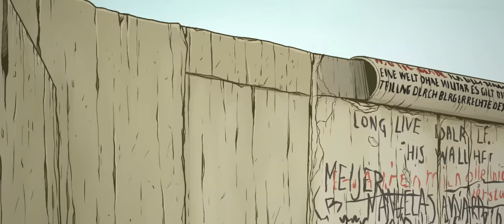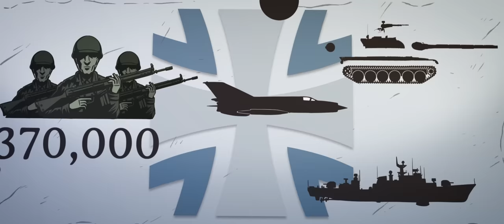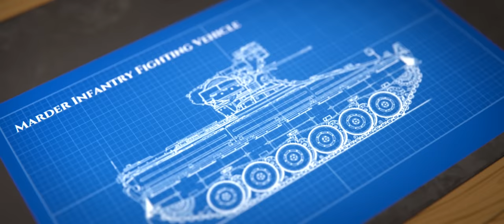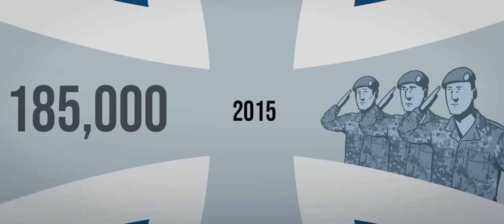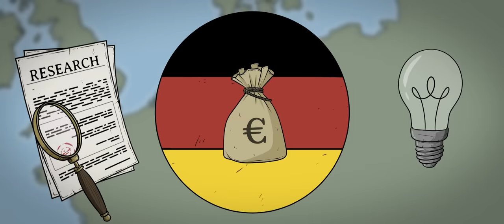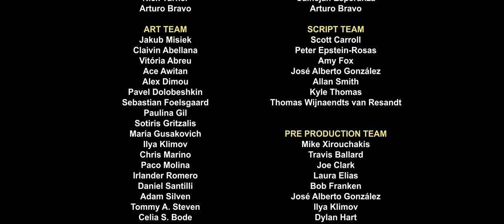Germany's Modern Military | Animated History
Play Enlisted for FREE on PC, Xbox Series X|S and PS®5

Sources:
Chazan, Guy. "Ursula Von Der Leyen Tries to Contain Fallout over Consultants." Financial Times. (2020).

Duffield, John. "World Power Forsaken: Political Culture, International Institutions, and German Security Policy After Unification". Stanford University Press. (1998).

"German military to bring back mothballed tanks".  Deutsche Welle. (2015).

"Germany prepares its military for the 21st century"  Deutsche Welle. (2013).

"Germany to boost mid-term defense spending". Reuters. (2015).

"Historic day for Germany". BBC News. (1999)

Juuko Alozious. "NATO's Two Percent Guideline: A Demand for Military Expenditure Perspective". Defence and Peace Economics. (2022).

Kinkartz, S., & Werkhäuser, N. "NATO: How useful is Germany's Bundeswehr?" Deutsche Welle. (2022).

Lopes da Silva, Diego, Nan Tian, and Alexandra Marksteiner. "Trends in World Military Expenditure, 2020," SIPRI .(2021).

McGuinness, Damien. "Ukraine Conflict: Putin's War Prompts Dramatic German U-Turn." BBC News. (2022).

"Military Reform: Conscription in Germany to End Next Summer". Der Spiegel. (2010).

Owen, Robert. "Deliberate Force: a case study in effective air campaigning". Diane Publishing.  (2000)

"Report on the operational readiness of the Bundeswehr's main weapon systems I/2021". BMVG. (2021).

Shanker, Thom. "Defense Secretary Warns NATO of "Dim" Future". New York Times. (2011)

Smale, Alison "In a Reversal, Germany's Military Growth Is Met With Western Relief". The New York Times. (2016).

Stengel, F. A. "The Politics of Military Force: Antimilitarism, Ideational Change, and post-Cold War German security discourse". University of Michigan Press. (2020)

Tian, Nan; Fleurant, Aude; Kuimova, Alexandra; Wezeman, Pieter D.; Wezeman, Siemon T. "Trends in World Military Expenditure, 2021"  SIPRI. (2022)

Tooze, Adam. "Crashed: How a Decade of Financial Crises Changed the World". Viking Press. (2018).

Minuet in G Major (BWV Anh. 114) - Christian Petzold
Jeanne in a Waltz - Leimoti
Blackbirds - Penny Key
Cold War Games - Gabriel Lewis
String Quartet in D_ Andante - Traditional
Rise From the Shadows - Hampus Naeselius
Ending - Peter Sandberg